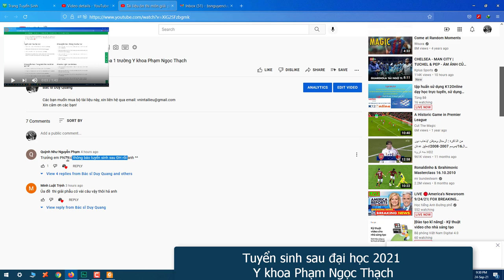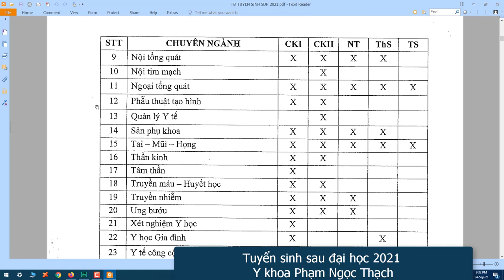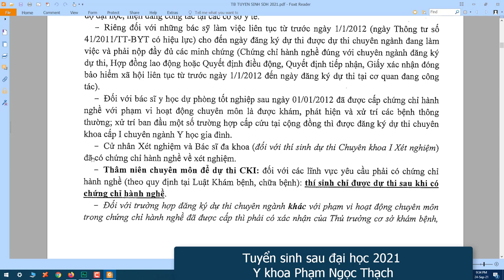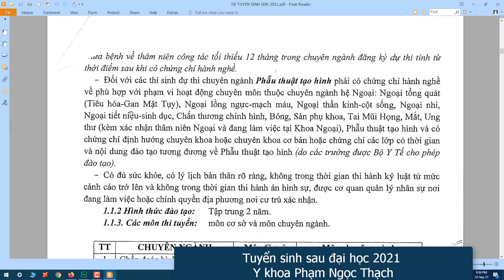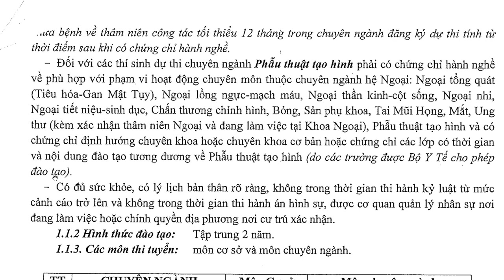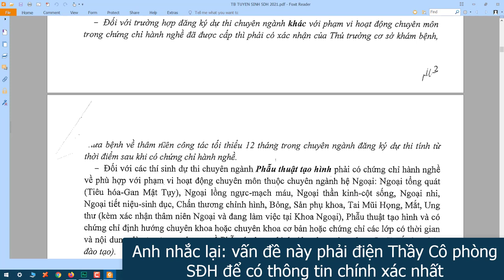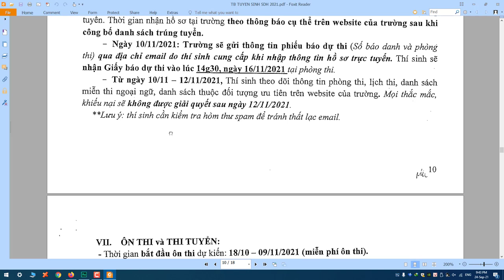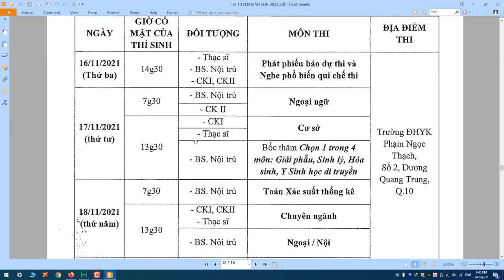Điều kiện thi chuyên khoa 1 năm 2021 Y khoa Phạm Ngọc Thạch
Link download thông báo tuyển sinh

tuyển sinh sau đại học 2021 pnt